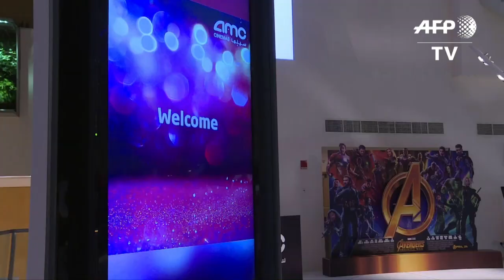First Saudi cinema opens in Riyadh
The first cinema in Saudi Arabia opens in Riyadh with the screening of the film 'Black Panther' following the lifting of a three-decades-long cinema ban. (AFP Video)